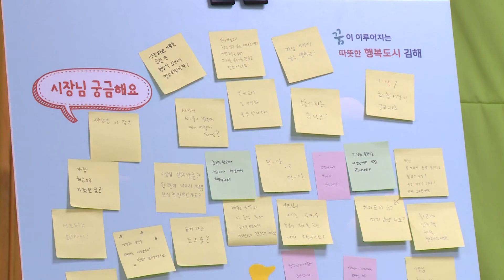2022.11.1. 찾아가는 정례조회 및 직원 소통 간담회